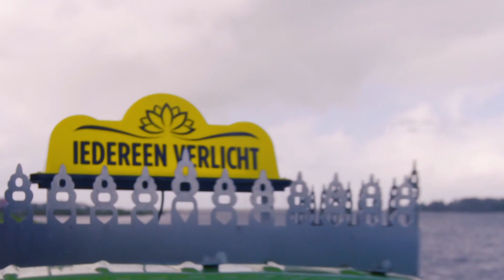Truffelceremonie: therapie met hallucinogene middelen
Peter Gordijn was tien jaar lang succesvol gevechtspiloot. Hij besluit plotseling te stoppen met dat leven en meer te zoeken naar spiritualiteit. Hij geeft ceremonies waarbij hallucinogene middelen worden gebruikt om een nieuwe ervaring te beleven.

Iedereen Verlicht is een programma van de NTR. Persoonlijke verhalen van mensen die zich, vaak geïnspireerd door het Hindoeïsme, spiritueel bezig houden met het verbeteren van zichzelf en de wereld.